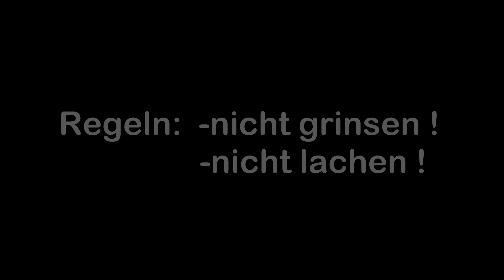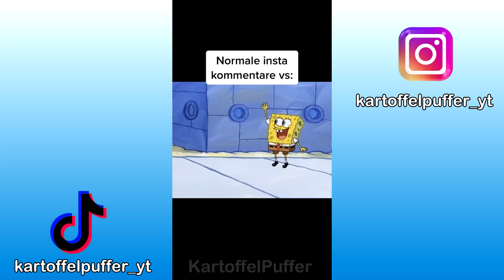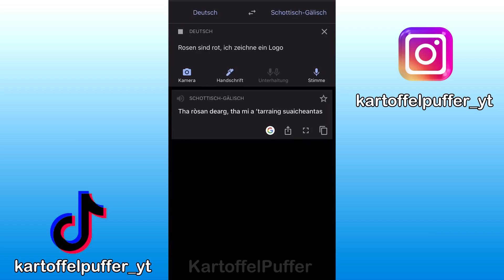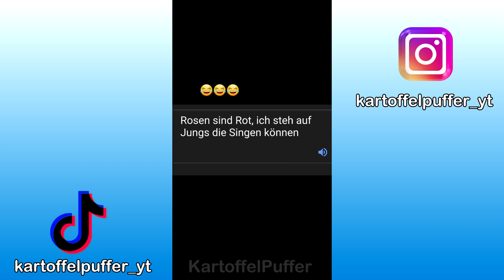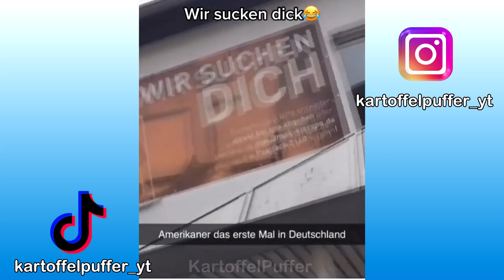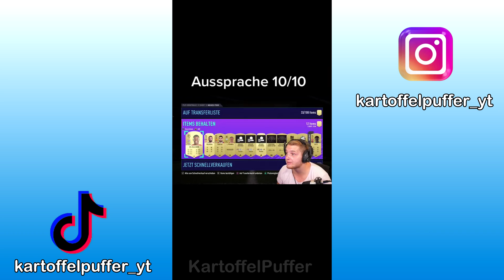VERSUCHE NICHT ZU LACHEN !!! 🤣🤣🤣 #7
EQUIPMENT:

* Meine Mikrofon
* Mein Mischpult
* Mein Mikrofonarm
* Meine Maus
* Meine Tastatur
* Mein Mauspad
* Mein Headset
* Meine Lautsprecher
* Monitor 1
* Monitor 2
*Monitor 3
* Mein Handy
* Mein Schnittprogramm